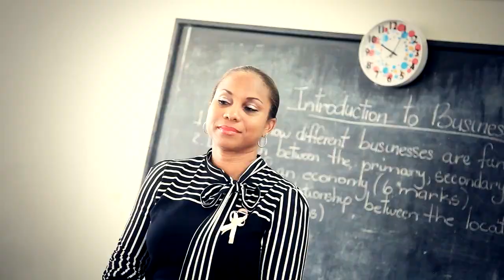BELLE ANGE ""SPON DANCE"""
NEW VIBRANT YOUNG ARTIST..Song written by Dancehall Artist "@iaeshaa"